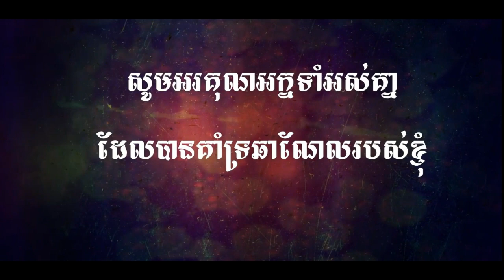Jade Dynasty Gaming , មហិទ្ធិឬទ្ធិដាវទេពជូសៀន ( សៀវ ហ្វាន )Xiao Fan | Hidden Mission for Kite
This Video i want show Hidden Mission for get kite

 ►PC Build :

Ram                : 6GB